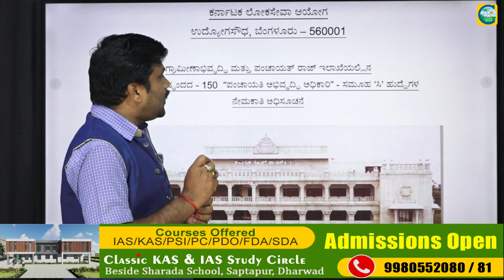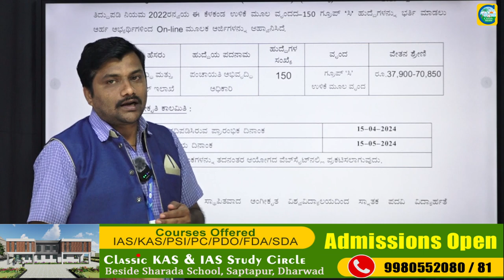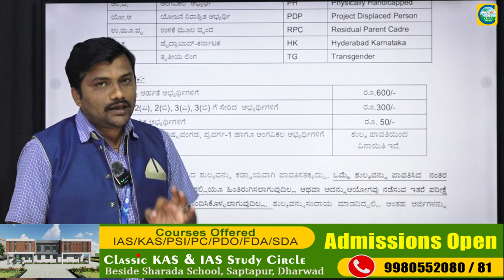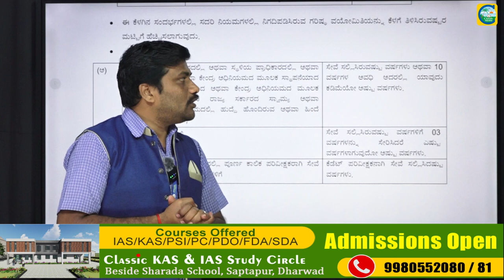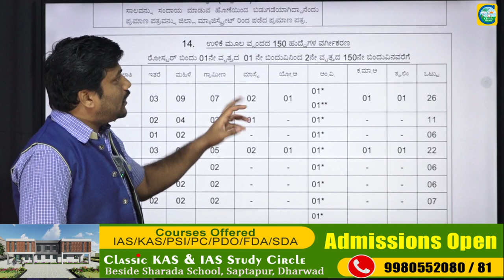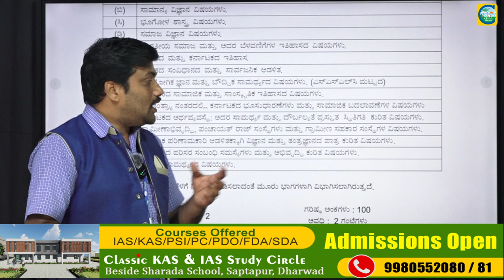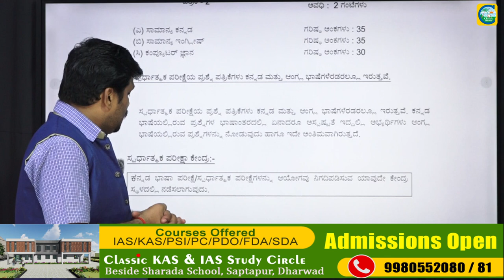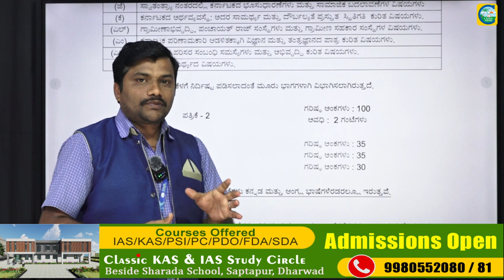PDO ಹುದ್ದೆಗಳಿಗೆ ಅಧಿಸೂಚನೆ || Deepak J || Classic Education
Classic Education
Dharwad